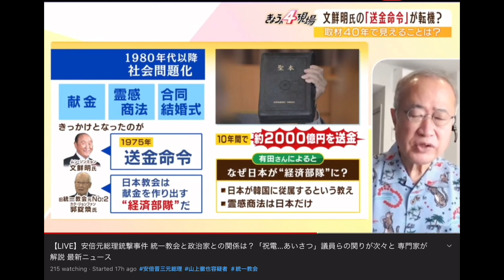Shashnii bulgemuud herhen mungu ugaadag ve, humuusiig huurch (Moon 🇯🇵🇰🇷🇲🇳)